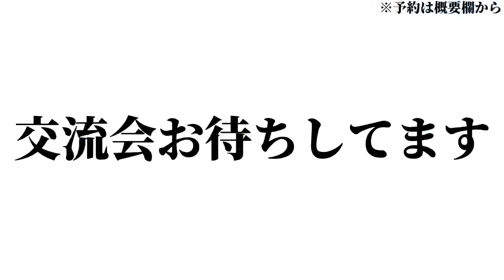【体育祭あるある】競争前｢本気出すのやめよ」って言う奴〜ガチ勢と適当な奴の違い〜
〈交流会の予約はこちから〉

【野球あるある】送球ミスを全部自分のせいにされるファースト〜強豪と弱小の違い〜

めちゃ久々にお祭りに行った
イカ焼きはやっぱり美味し
みんなはなにが好きかな？

プロスピAアニバーサリーは
中村剛也選手だった☺︎
（編集こば）

↓プレゼントはこちらまで🙇🏻‍♂️↓
〒150-0046東京都渋谷区松濤1-28-2
株式会社LINXS-@えんどれす宛

株式会社LiG STAR所属

---公式SNS---
メイン
メイン
メイン
お仕事や連絡はこちら✉️

@nons works

[MUSIC]
•Artist : DownFlex
•Title : Vacation On The Sun
[Artist Info]
DownFlex :